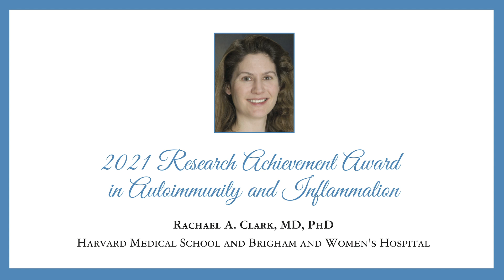Dr. Rachael Clark, 2021 American Skin Association Research Achievement Award